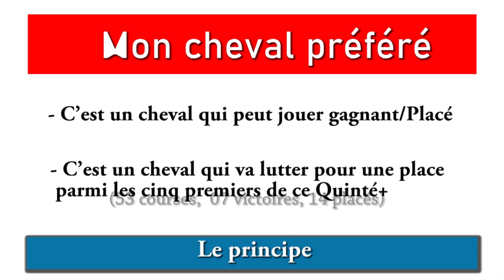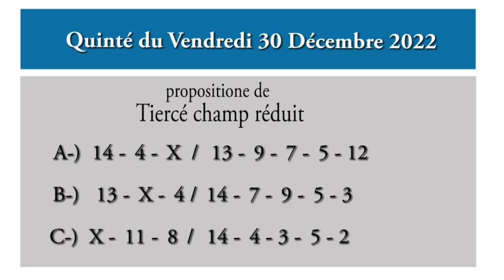PRONOSTIC PMU QUINTÉ + DU JOUR VENDREDI 30 DECEMBRE 2022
PRONOSTIC PMU QUINTÉ + DU JOUR VENDREDI 30 DECEMBRE 2022 VINCENNES, TREND.

Pronostic quinté + mes 3 chevaux de base
30/12/2022
A Vincennes 2700 M
Trot Attelé

Bonne chance à nous tous et prudence dans vos jeux.